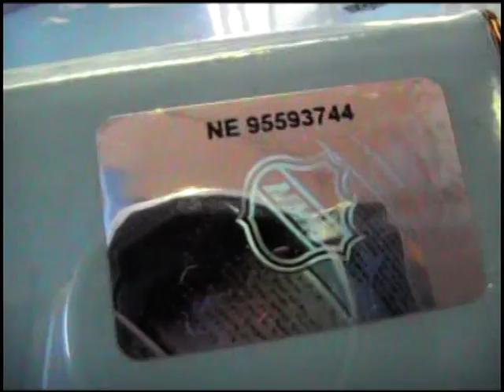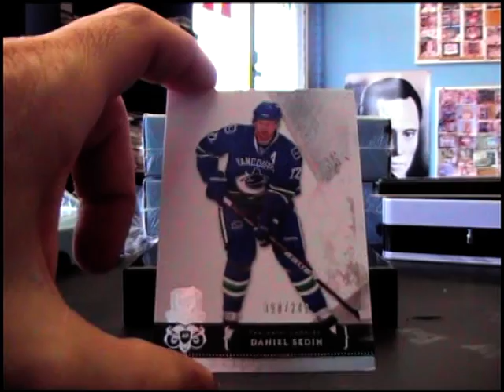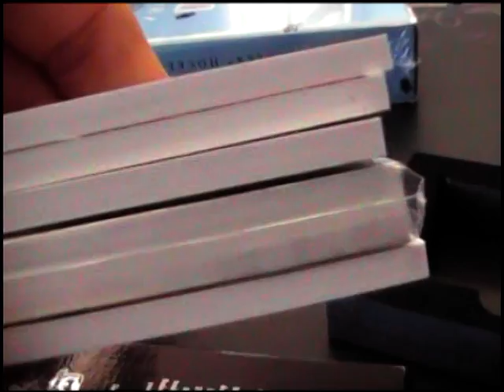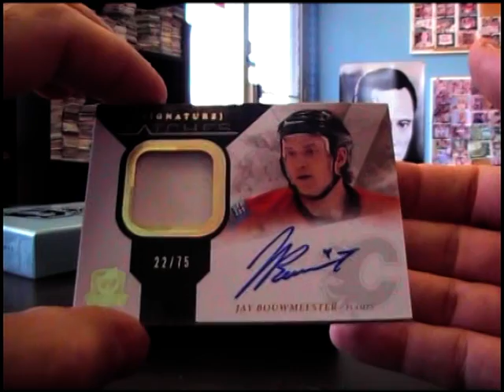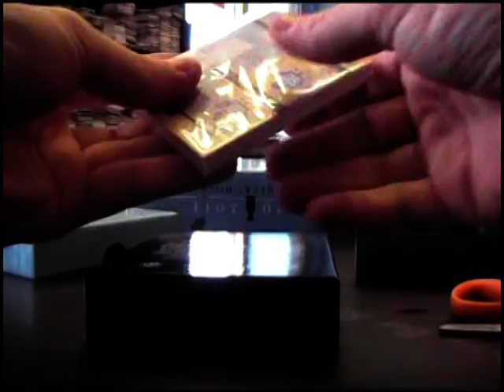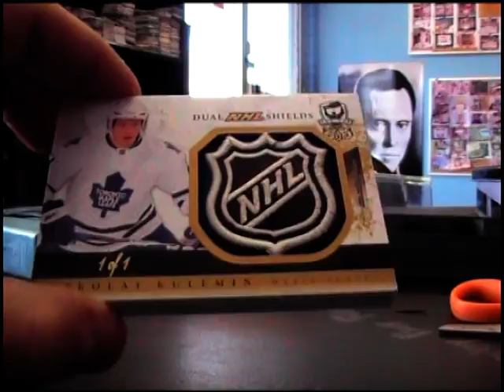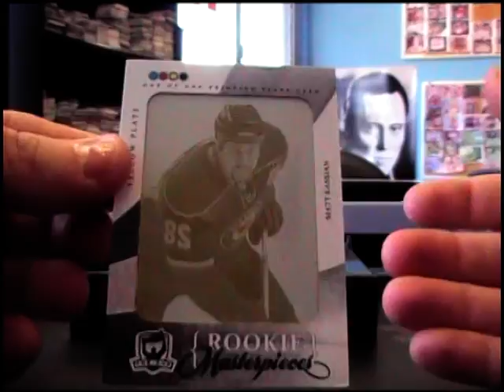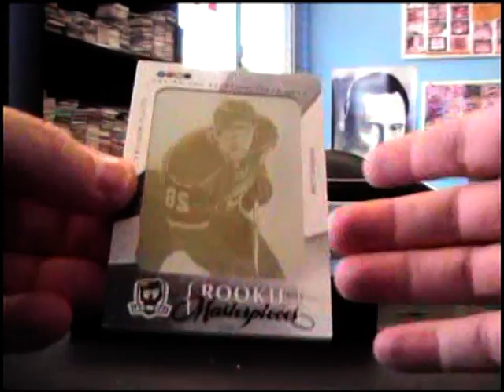Darrell's 2010/11 CUP Hockey 3 Box Break. Round 2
Thanks again Darrell, Chris J.